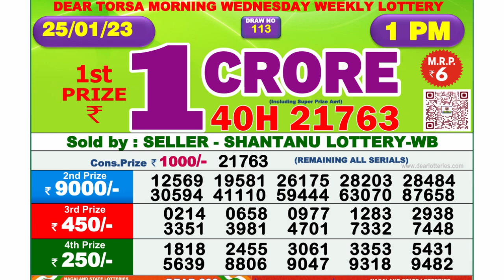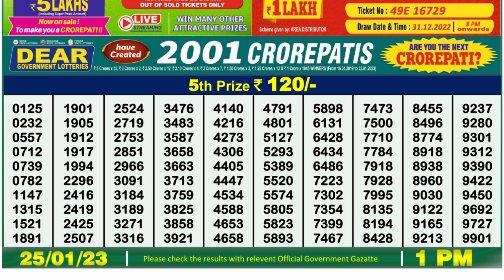Dear Lottery Sambad 1pm today 25.01.23 Nagaland State Lottery Result